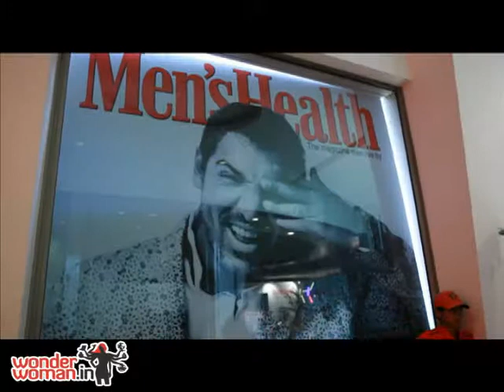Models love the attention at Mens fashion week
Catch the latest buzz on Day 1 of India Mens fashion being held in New Delhi.